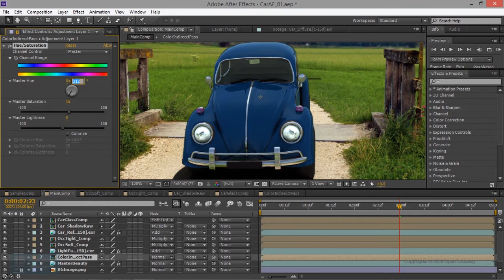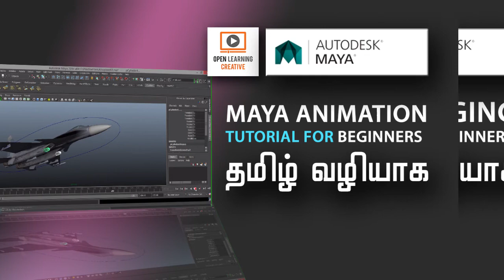Introduction about Car Animation Composition in After Effects Course| Tamil Tutorial